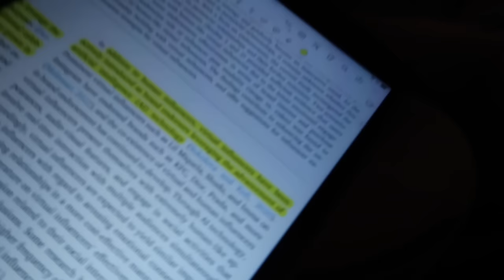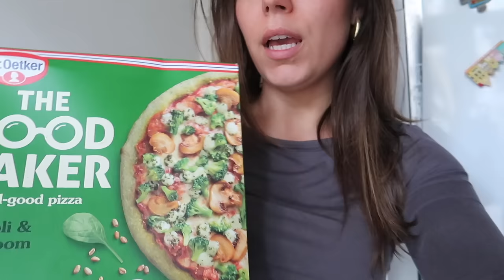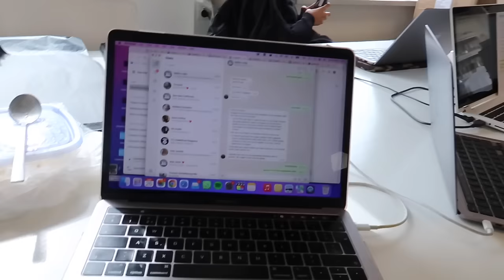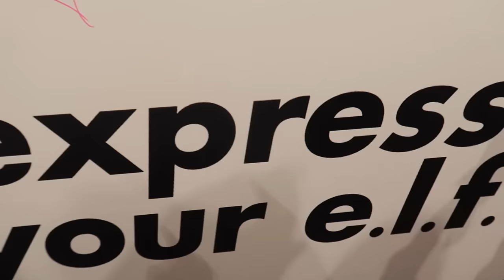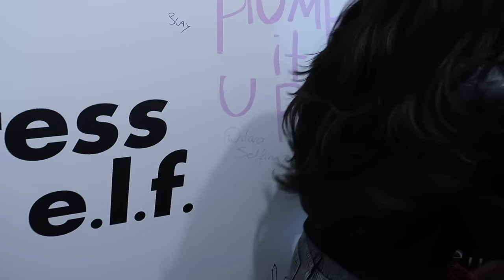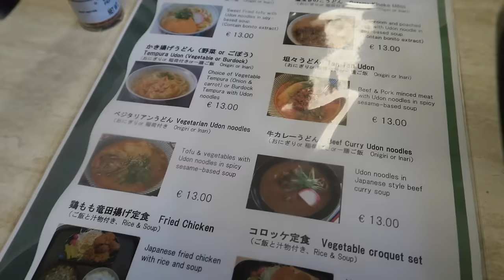MIJLPAAL BEHAALD🥰, MUKBANGS!🍜 GEZELLIGE EVENTS ❤️ | Sara Verwoerd